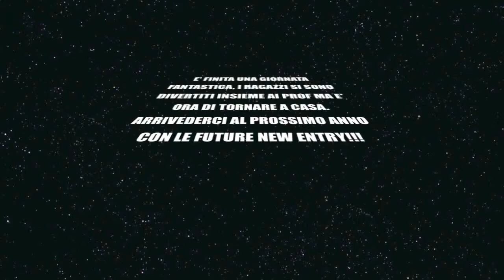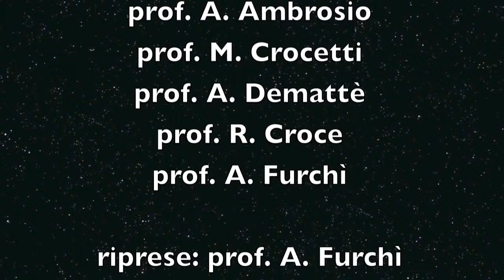Giornata dell'accoglienza sul Monte Bondone - Video ITT M. Buonarroti - Trento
Video dell'Istituto Tecnico Tecnologico Michelangelo Buonarroti di Trento